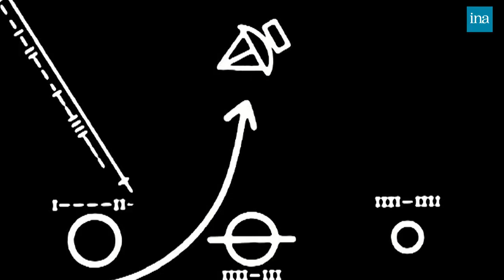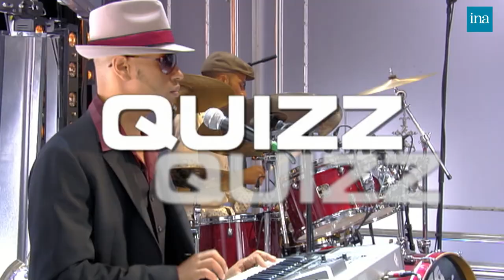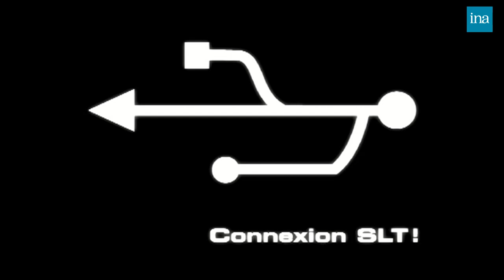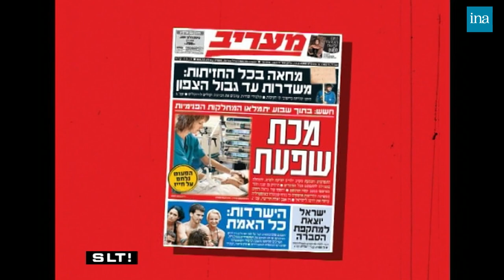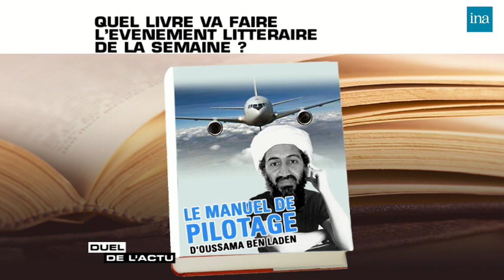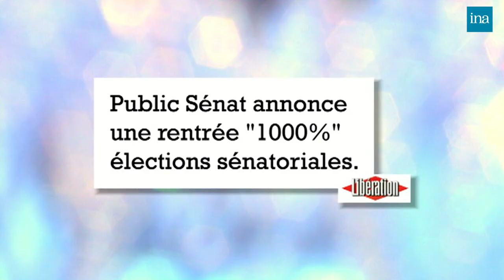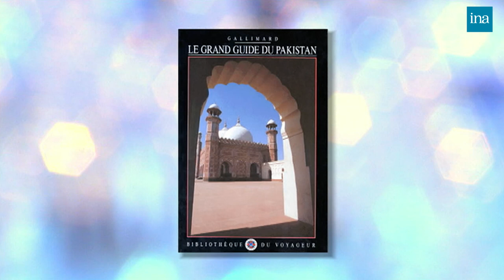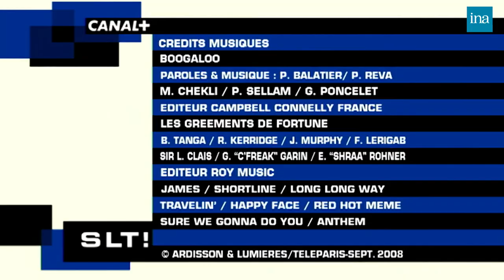Salut Les Terriens ! de Thierry Ardisson avec Patrick Sébastien, Vincent Peillon … | INA Arditube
Thierry Ardisson reçoit Patrick Sébastien, Vincent Peillon et   Boris Cyrulnik.

	Chroniques de l’émission
	- Entretien avec l'humoriste animateur chanteur Patrick Sébastien qui produit un nouvel album "Ah... si tu pouvais fermer ta gueule...", et un album de photos aux éditions Flammarion qui raconte les dix ans de son émission "Le plus grand cabaret du monde".
	- LE MAGNETO D'ANTOINE : micro-trottoir sur la côte d'amour de Patrick Sébastien.
	- Arrivée sur le plateau du député européen-PS Vincent Peillon qui publie "La révolution française n'est pas terminée" éd. Seuil.
	- QUIZZ. Questions sur la politique
	- LES INFOS DE BLAKO : Résumé en images de l'actualité de la semaine, commenté par les invités.
	- DUEL DE L'ACTU : les invités répondent à un quizz sur l'actualité.
	- ZAPPING : sélection d'extraits d'émissions d'actualité.
	- Arrivée du neuropsychiatre Boris Cyrulnik qui publie "Autobiographie d'un épouvantail" éd. Odile Jacob.